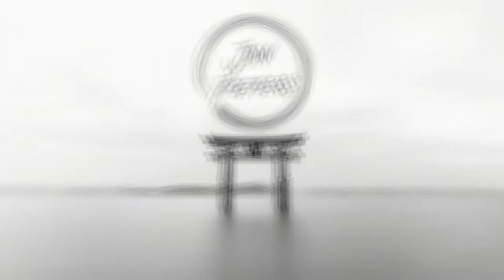Grief Hallucinations | You're Not Crazy!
My favorite book for grief: Resilient Grieving: How to Find Your Way Through a Devastating Loss (Finding Strength and Embracing Life After a Loss that Changes Everything) by Lucy Hone

It's common for people to hear or see or smell or feel a lost loved one or pet. This doesn't mean you're going crazy. But, it's so unusual, it can be unsettling.

Are you ready to permanently lower your stress?

I've been a therapist for over 25 years and have worked with thousands of people as a therapist, mediator, coach, and educator. I have taught mindfulness practices to several thousand people and have worked quite deeply with thousands of parents coping with parenting after divorce. I have been practicing meditation daily for 35 years.

My book: Change Your Life In Fifteen Minutes A Day
My Digital Mindfulness Journal and ebook
My book about parenting after divorce:
The Coparenting Manifesto
The Audiobook version of my coparenting book

The equipment I use to produce my videos:

Camera: Lumix G7
Microphone: Shure SM7B
Rode Rodecaster Pro 2
Elgato Camlink 4k Interface
Elgato Wave LP Boom Mic Arm
Cool Little Light in background
Edison Bulb

Jon Peters, MSW, LCSW, LICSW is a licensed therapist. The videos on this channel are provide for your education and as tools for your wellness program as appropriate. Watching Jon’s videos does not constitute a mental health evaluation or mental health treatment. If you are in need of a competent mental health evaluation or treatment, seek appropriate services in your community or online (such as via MDLive.com). You can access such services by contacting customer support of your primary insurance policy. If you need immediate crisis support, go to your nearest emergency department, call 988, 911, or 211, or the Suicide Hotline: 800-273-TALK (8255) or you can text BRAVE to 741741.